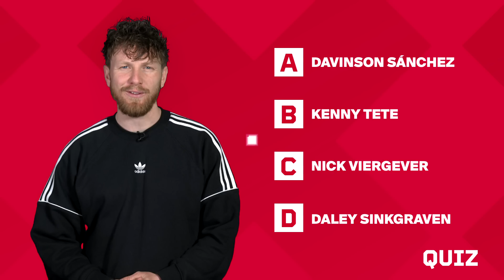WARMING UP 🌡 | Ajax 🆚 AZ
De slotfase van de competitie is nu echt aangebroken, met zaterdagavond Ajax - AZ in speelronde 31 van de Eredivisie. In deze Warming Up kom je alvast in de stemming voor de topper, aan de hand van een quizvraag, een memorabele editie van Ajax - AZ en het verhaal van deze week gaat over Demy de Zeeuw.